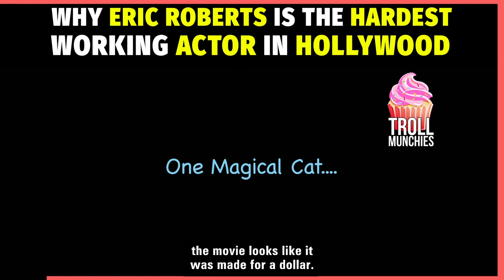Eric Roberts: Why He's The Hardest Working Actor In Hollywood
According to IMDB, Eric Roberts has an astonishing 614 acting credits to his name. That's more acting credits than any other actor working today. So how did Eric Roberts get to this point? How did a guy who was Oscar nominated and Golden Globe nominated, who was poised to be the next big thing early on in his career, become more known for how much he works? With other actors in Hollywood his age winding down or becoming more choosey with their roles, why does it seem like Eric Roberts will literally do anything?